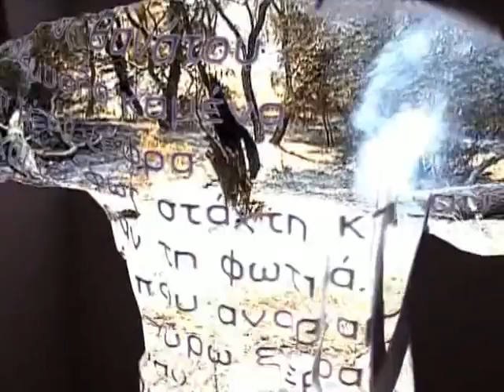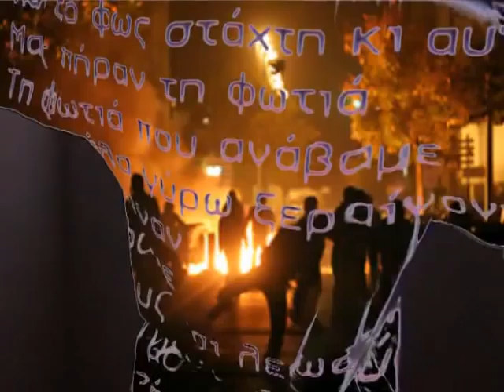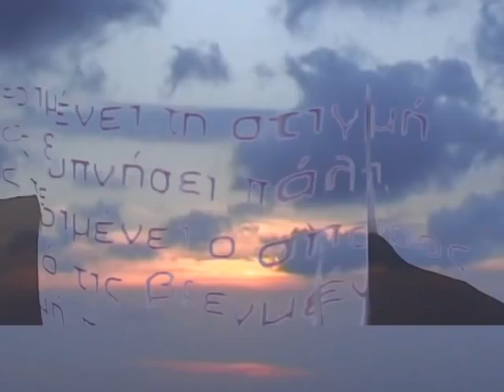ΚΑΪΑΦΑΣ-Αλέξης Δάρας (βιντεοποίημα)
Videopoem on Alexis Daras poem "Kaiafas". Motivated by the fires of 2007. Videopoetry: Kyriakis Vasilis.
Music-sound design: Lambros Papazois. Camera: Alexis Daras, Vagelis Mpekas, Kyriakis Vassilis.

Καϊάφας

Τα κρινάκια δε φωνάζουν πια
οι πεταλούδες δεν οργώνουν τον αέρα
δε σπέρνουν μουσικές τα αγριοπούλια.
Όλα θερίστηκαν, κλαδιά, κισσοί, αύρες κορμιών
που αλώνιζαν με κυνηγητά και γέλια
γύρω από δέντρα χορευτές
στο ρυθμό του κύματος που γινόταν
αφρός, αμμουδιά, θυμάρι, πεύκα, χάδι.
Όχι, άλλα κορμιά δε θα ξαναξαπλώσουν
στις πευκοβελόνες
άλλα κορμιά δε θα ξανανεβούν στα δέντρα
να προσευχηθούν με χέρια ανοιχτά, έτοιμα να πετάξουν.
Δε θα ξαναγκαλιάσουμε αυτά τα δέντρα
να πούμε το παράπονό μας
και να γλείψουμε το ρετσίνι τους.
Τσουρουφλισμένα κελαηδήματα
όνειρα πυρπολημένα
τα μονοπάτια μαύρα
η θάλασσα απανθρακωμένη
καπνός θανάτου
σε μυαλά καμένα
η μέρα τέφρα
και το φως στάχτη κι αυτό.
Μας πήραν τη φωτιά.
Τη φωτιά που ανάβαμε
όταν όλα γύρω ξεραίνονταν
και πάγωναν.
Τη γράφαμε
σε τοίχους και λεωφορεία
μια λέξη μόνο το σύνθημά μας
δε χρειαζόταν υπογραφή.
Η φωτιά φούντωνε στην καρδιά μας
και φλόγιζε από μέσα το κρανίο μας
ανεβάζοντάς το σαν αερόστατο πολύχρωμο
προς τον ήλιο.
Χορεύαμε γύρω της
στην ακτή του φεγγαριού
ουρλιάζοντας από έκσταση.
Η φωτιά τώρα μας καίει.
Μας καίνε.
Εμάς που τίποτα δεν ονειρευτήκαμε τόσο πολύ
όσο την άψη από μια θέρμη φωτεινή.
Κι όμως δε μας ανήκει πια.
Τρέξτε μακριά της να σωθούμε...
Πώς θα σωθούμε χωρίς αυτήν
σ’ ένα κόσμο φτιαγμένο από φωτιά;
στον κόσμο αυτό που τίποτα άλλο
δεν τον ορίζει παρά φωτιά, ….., φωτιά.
Όχι, δε θα την πάρουμε πίσω,
Πάει πέρασε για μας.
Κλεμμένη την είχαμε από θεούς
και μας την παίρνανε διαβόλοι
για ν’ ανάβουν τα καζάνια τους.
Στη μισή ζωή μας την πουλάγαμε
για να 'χουμε να την αγοράζουμε
στην υπόλοιπη μισή.
Άλλο είναι δυο μισές ζωές
κι άλλο μια ολόκληρη
που μέσα της καίει η δικιά μας φλόγα.
Όσο και να τη σβήναμε
όσο και να το καίγαμε,
ένα κομμάτι ήλιος κυλάει στο στέρνο μας
το υγρό μας πυρ,
κουκούτσι του φρούτου
που πάνω του ζούμε
ο ήλιος μας
ίσως κι αυτός να μη γνωρίζει
το πώς και το γιατί
του διαφεύγουν έφιππες ταξιανθίες
στροβιλιζόμενες από μάτια σε μάτια
σε ρώγες γλυκές, στάλες
γεμάτες ουράνια βέλη
και τόξα τεντωμένα.
Ο ήλιος αντάρτης, ο αλήτης ήλιος
σπέρνει το είναι του όπου περνά
και χώνεται, τρυπώνει να μας βρει
να μας γλυτώσει από τη λήθη.
Αυτή τη φορά δε θα ξεχάσουμε.
Ο ήλιος τρέφεται από μας,
απ’ την αλήθεια μας.
Ο ήλιος τρέφεται απ’ την αλητεία μας.
Κι αν οι πυρές πυκνώσουν
κι αν μας απαγορεύσουν
να μιλάμε πια γι’ αυτόν,
θα είναι εδώ μαζί μας.
Θα περιμένει τη στιγμή
να μας ξυπνήσει πάλι,
όπως περιμένει ο σπόρος
κάτω από τις βρεγμένες στάχτες
τη στιγμή που θα χυμήξει
να βγάλει γλώσσα στην πραγματικότητα.
Ο σπόρος, εικόνα και ομοίωση
Το τραγούδι του ξεσηκώνει τις οντότητες
που κοιμούνται γύρω του
και η μια πάνω στην άλλη
σκαρφαλώνουν προς τον ουρανό.
Ο σπόρος αυτός φτερούγησε
μες απ’ το όνειρο της πεταλούδας
στο ξέφωτο που χόρευαν γυμνές οι νύμφες
όταν κυκλώθηκαν από τις φλόγες,
έτσι ώστε να μην απορεί κανείς
πώς γίνεται να νιώθει μαζί
ένα τόσο αιμοβόρο
απέραντο μίσος,
μια τόσο παράφορη
απύθμενη αγάπη…
Μέσα από τον υπόγειο παφλασμό τους
σκάει ένα βλασταράκι
θέληση.
Ας κολυμπήσουμε στο ποτάμι
που το ποτίζει.
που μας διασχίζει.
Το δάκρυ μας ας πέσει στο χώμα.

                                          Αλέξης Δάρας